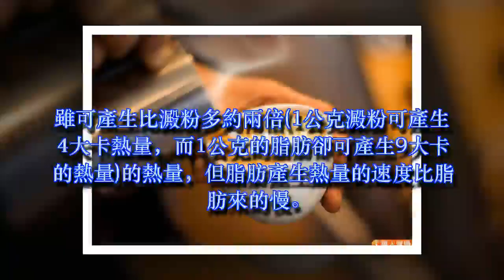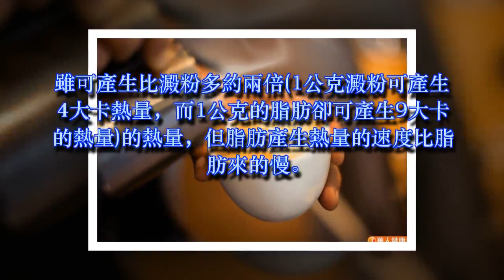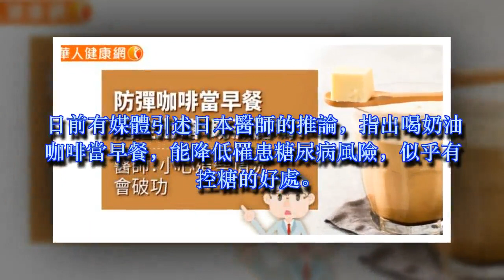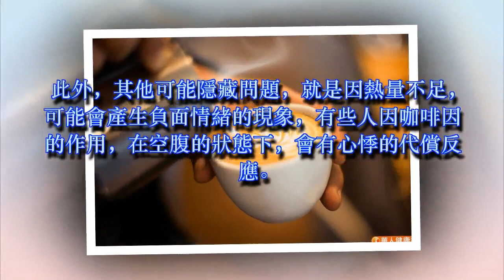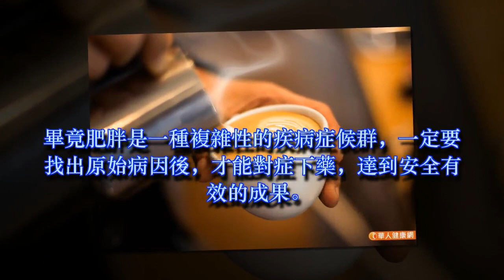防彈咖啡當早餐，能控血糖、助減肥嗎？醫師：小心這些情況會破功